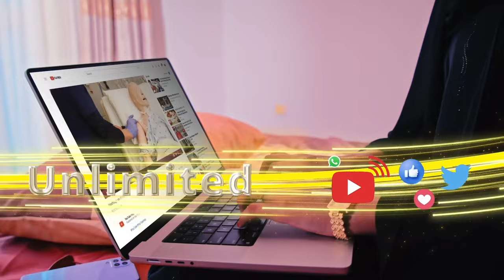Shacabka Hargaysa sidee u arkaan lix sano kadib doorashadii Madaxweyne Biixi